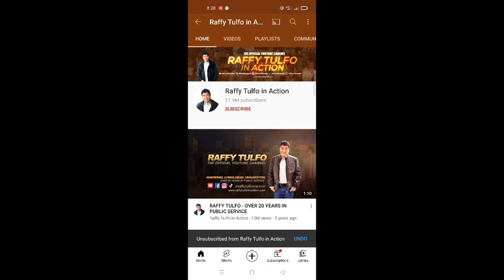UNSUBSCRIBE RAFFY TULFO🤣